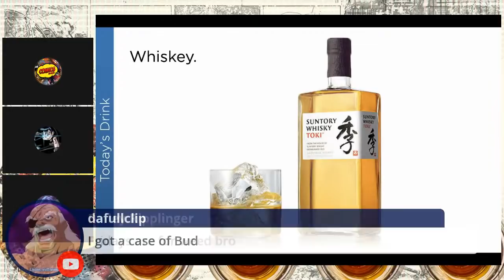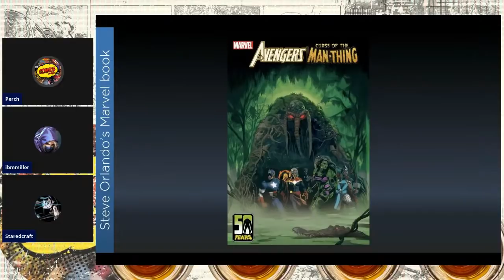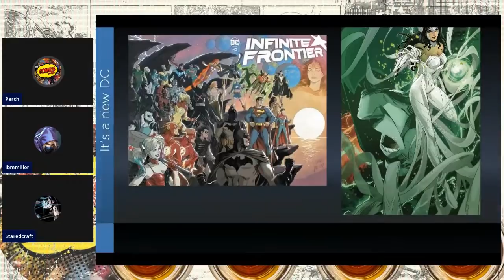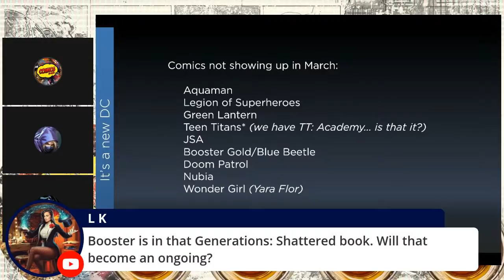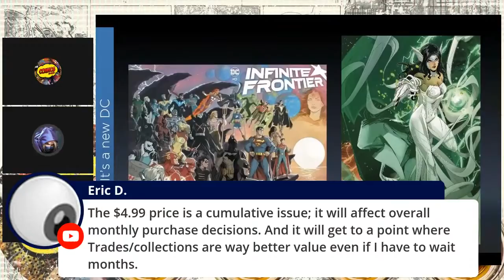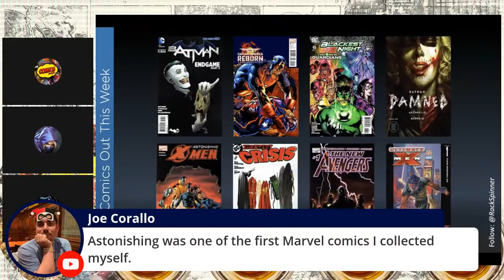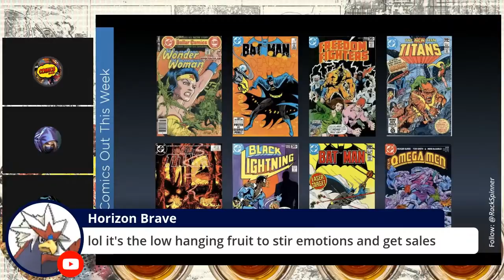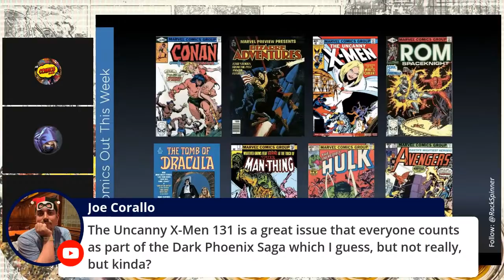12/18 Comics and Drinks: It's the Friday Night Comic Chat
Join us on December 18, 2020 for the Comics and Drinks Friday night livestream comic chat, talking about comics, some drinks and more drinks. What's going on with comics, movies, new books and old books... lots to talk about. Hope you can join us!